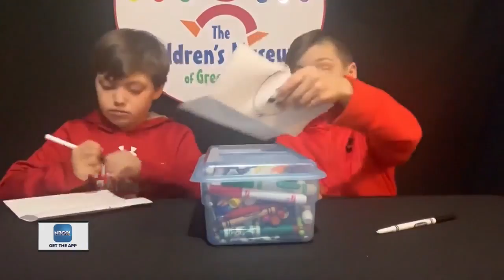Crafting projects with the Children's Museum